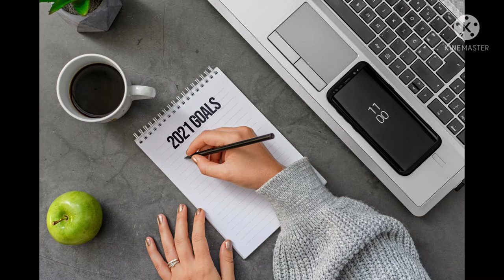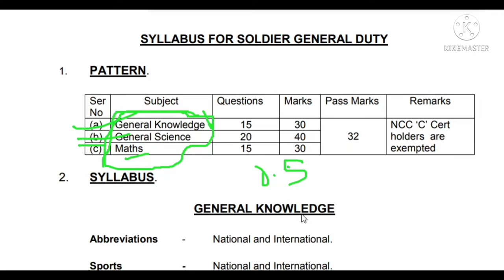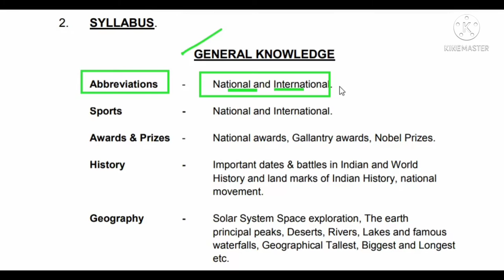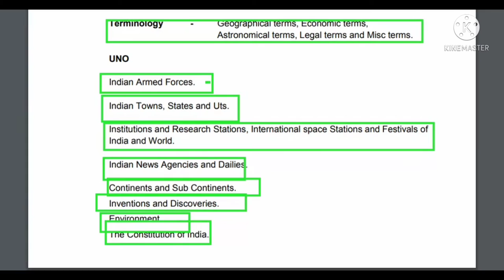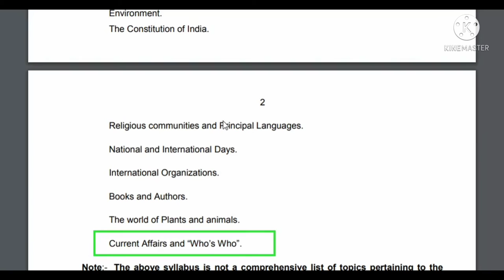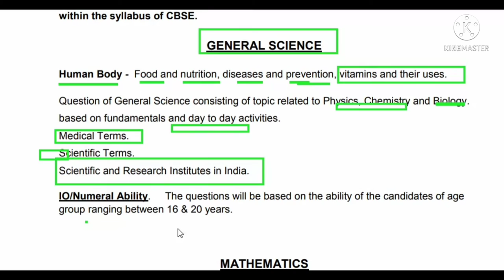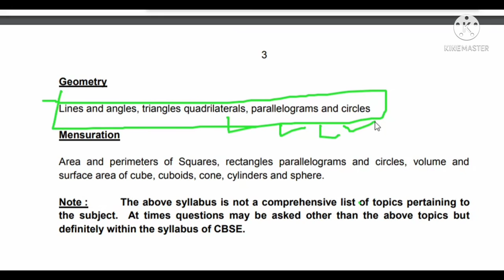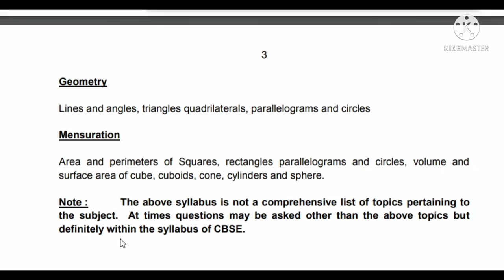Indian Army GD syllabus .. 💯 success in exam Acc.this ✓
army official website GD syllabus..